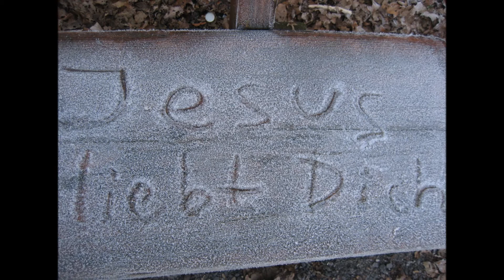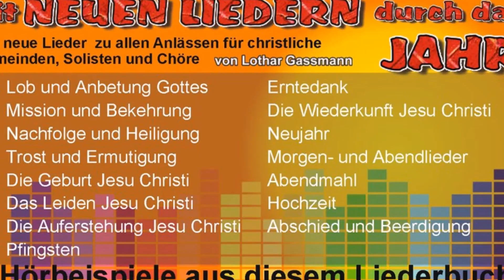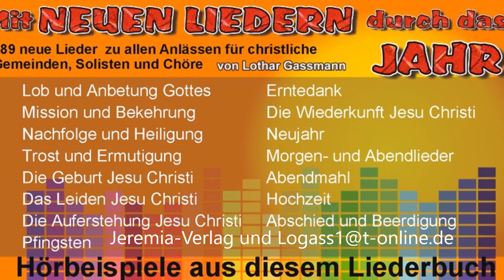ABENDLIED von Lothar Gassmann: HERR, bleibe bei uns in dem Dunkel der Nacht ...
Ein vertontes Abendgebet aus dem Liederbuch von Dr. Lothar Gassmann. MIT NEUEN LIEDERN DURCH DAS JAHR (Jeremia-Verlag).